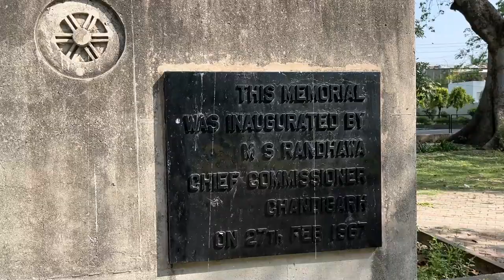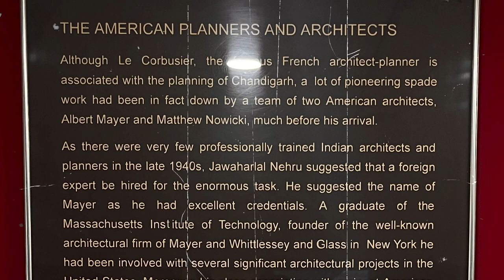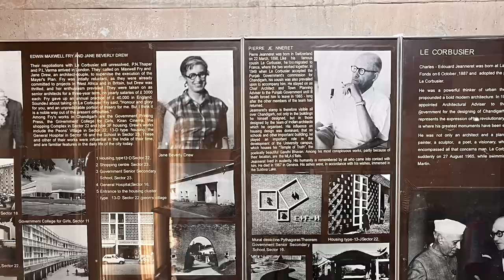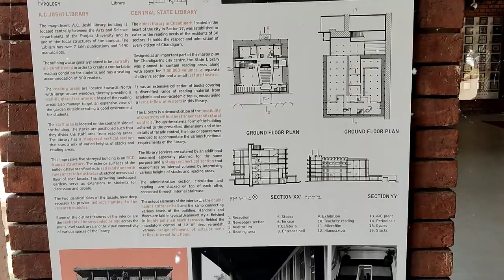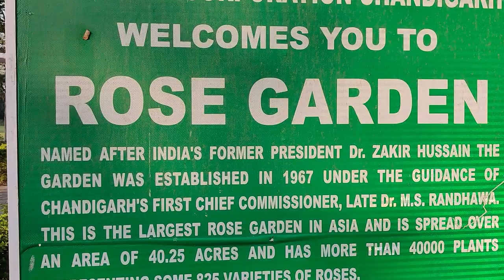Chandigarh- The City Beautiful || Documentary || Aabhya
From manholes to buildings, an amazingly structured city, planned for anyone and everyone. Chandigarh, the city beautiful.